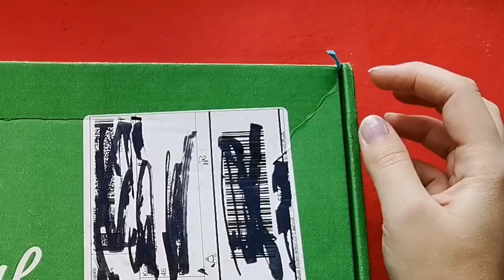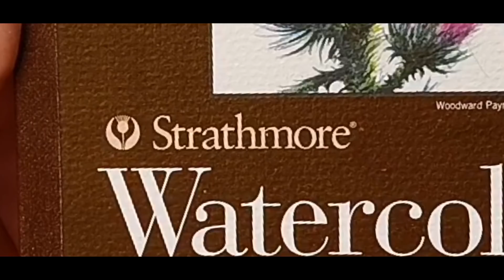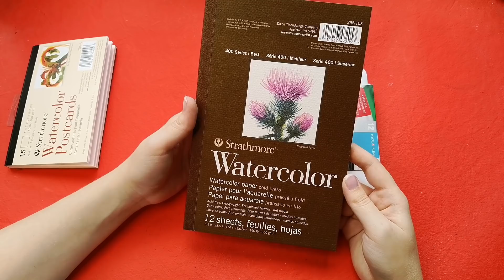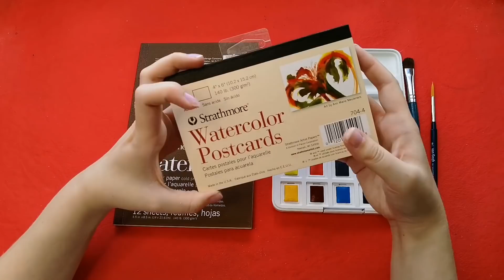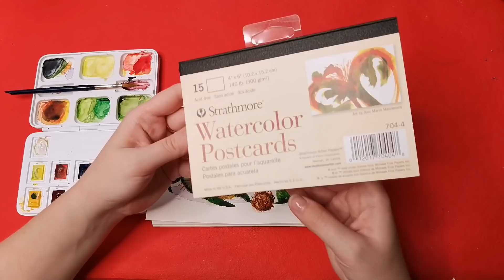КОТОКАКТУСЫ И АКВАРЕЛЬ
Сегодня у нас на очереди распаковка PalettefulPacks Premier box!